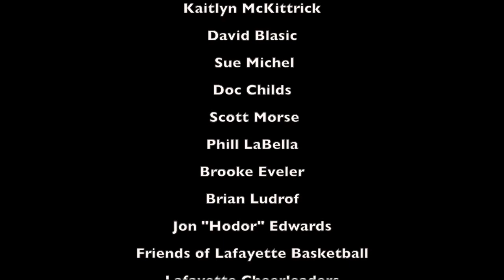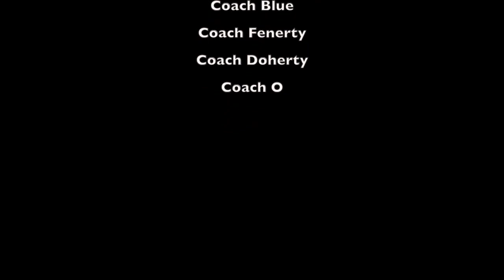Lafayette Basketball Highlight Video 2015-2016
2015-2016 Lafayette Basketball Highlight video

Thank you to the special group of Seniors who gave us 4 unforgettable years!

Running man challenge is sneaky in there too